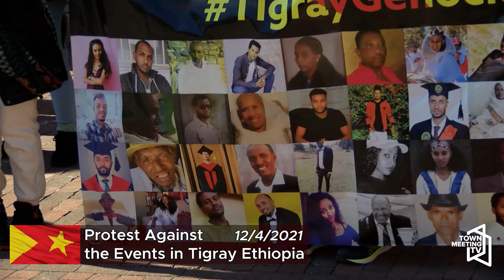Tigray Ethiopia Awareness Rally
A group from Boston march down Church Street to protest the events in Tigray, Ethiopia and raise awareness to the atrocities taking place there.

"The night after the US election, on November 4th 2020, Abiy Ahmed, Nobel prize winner and Prime Minister of Ethiopia, started bombing Mekele, the capital city of Tigray in the North of Ethiopia. There was quickly a shut down of all communications, no internet, no electricity and no media allowed into the region, a region of over 6 million people. This bombing campaign, quickly escalated, with Ethiopian troops taking the city, followed by neighbouring Eritrea invading with reports of razed refugee camps, looting, sexual violence, massacres and extrajudicial killings. Many more have fled to Sudan, in what the United Nations has called the worst exodus of refugees from Ethiopia seen in two decades. They describe a disastrous conflict that's given rise to ethnic violence.

The region of Tigray has been under siege for months now. No humanitarian aid is being allowed in. Hundreds of thousands of people have died and are slowly dying of starvation. 90% of hospitals and clinics have been destroyed. Local people here in Vermont, with ties to Tigray, report family members who have been kidnapped and tortured by Eritrean troops, and others getting messages out of the country saying they have no food and no money to take care of their children. The Tigray Defence Force are now marching on Addis Ababa with the hope of capturing the city and ousting Abiy Ahmed from power."

12/4/2021